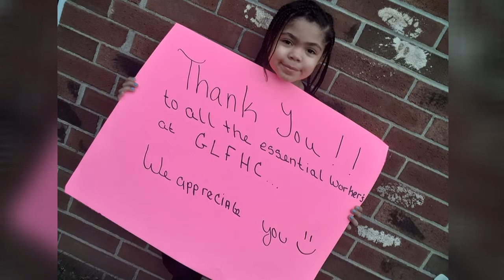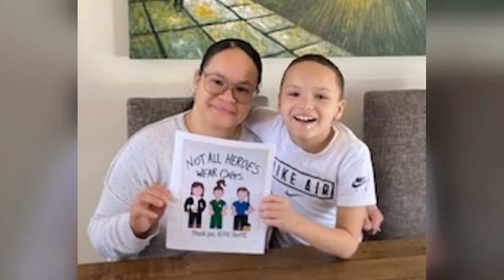Thank You GLFHC Staff Video 04 17 2020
WE LOVE OUR GLFHC STAFF! This is a beautiful tribute to our frontline staff and health care workers!  THANK YOU to all of our first responders, frontline staff, and clinicians. You truly are Heroes in the battle against COVID-19 and define what Greater Lawrence Family Health Center is all about!